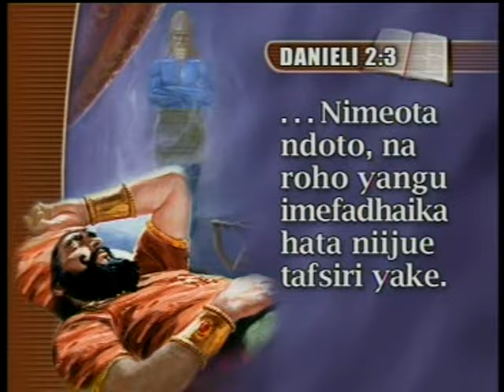Nebukardneza_ By Muungano Christian Choir